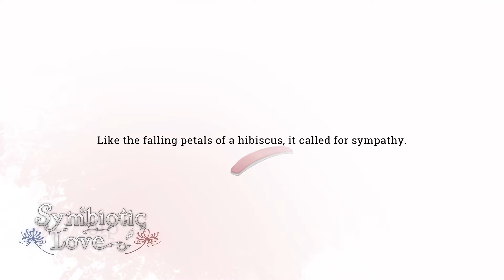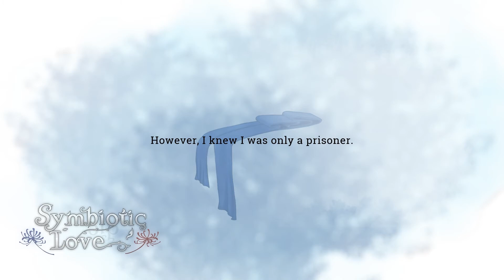Cooking Lessons I Symbiotic Love - Episode 03